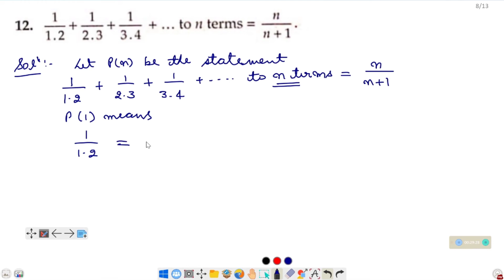ISC class 11 Maths | Mathematical Induction | Concept Explanation & ML Aggarwal Ex 4.2 Q 1-16 Sol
ISC class 11 Maths Principal of Mathematical Induction concept Explanation & ML Aggarwal Ex 4.2 Q 1- 16 Solution

Dear Student,
We are releasing L- 4.2 Part 1 which consist Principal of Mathematical Induction concept Explanation & ML Aggarwal Ex 4.2 Q 1- 16 Solution.
we have explained all the concepts of Principal of Mathematical Induction for isc class 11 maths students and also provided the solution Q 1-16 of ml aggarwal ex 4.2.
Hope it will help you to understand the topic.
Thanks

L-4.2 P-1 Principal of Mathematical Induction concept Explanation & ML Aggarwal Ex 4.2 Q 1- 16 Solution

L-4.2 P-2 Principal of Mathematical Induction chapter 4 ML Aggarwal Ex 4.2 Q 17 - 24 Solution